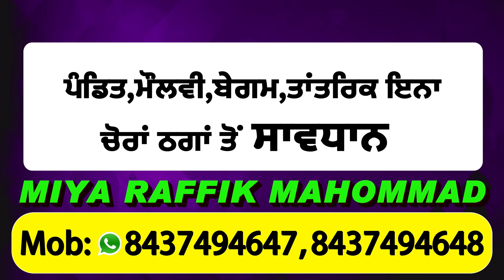Ludhiana में Police के सामने ही Simarjit Bains ने मारे Akali आगू के थप्पड़ ,देखें Live Video